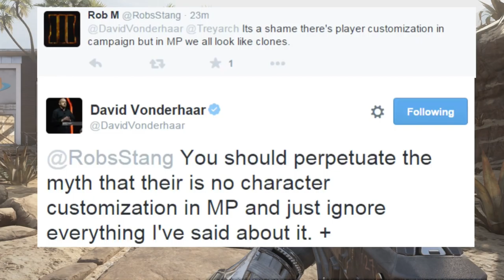Supply Drops And Advanced Supply Drops In CALL OF DUTY BLACK OPS 3???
600 Likes!